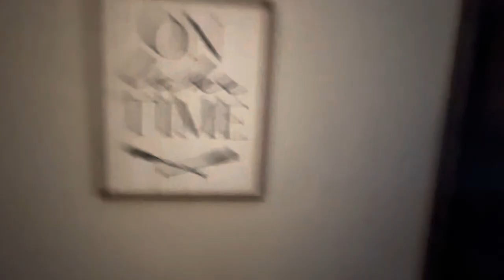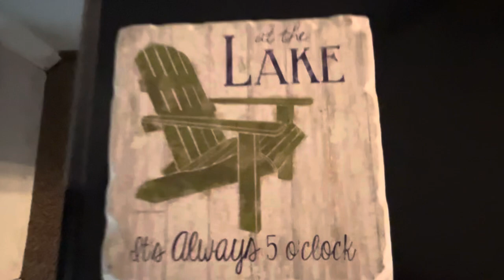Taking a tour in the apartment on Wisconsin Dells in the winter ￼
@JamesReevesTWPF2009 @Toon-Universe @AvusWavus ust